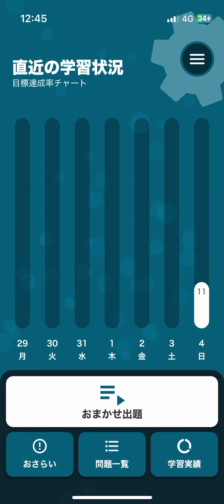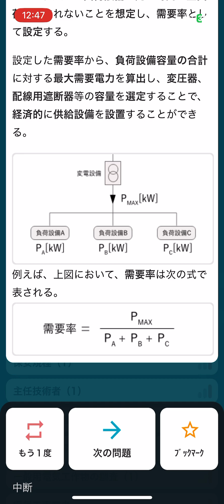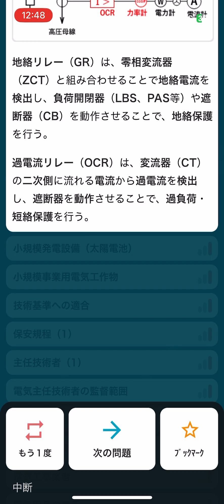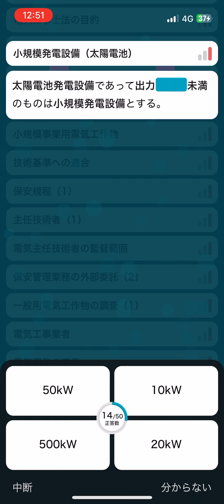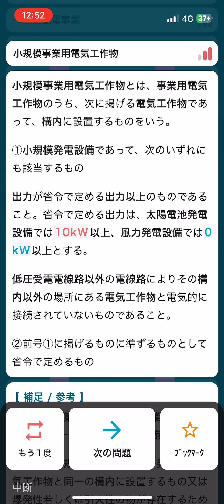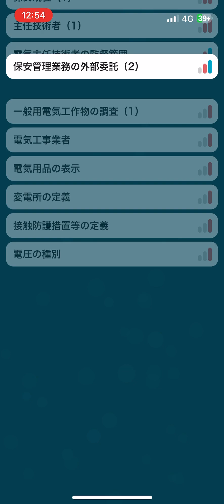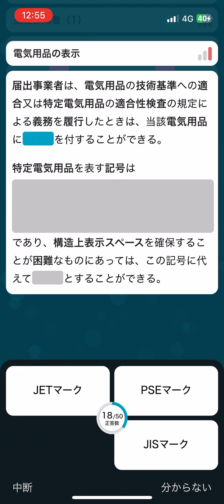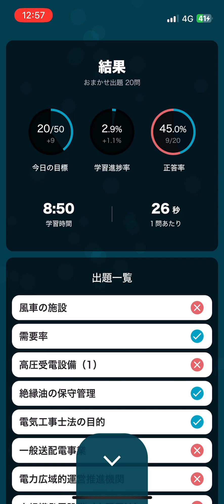電験三種法規科目の勉強をしてみた2